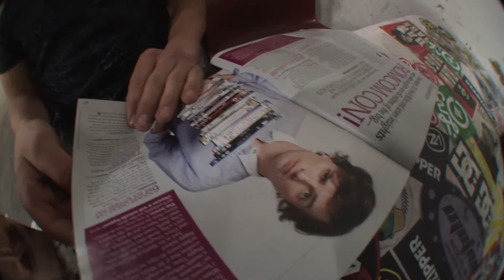Motion Skatepark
Bristol's indoor skatepark session with Richard Perry and Ross Hatch and few others which i didn't catch there names sorry!! Filmed & edited by Mark Worner music by Ray Charles.